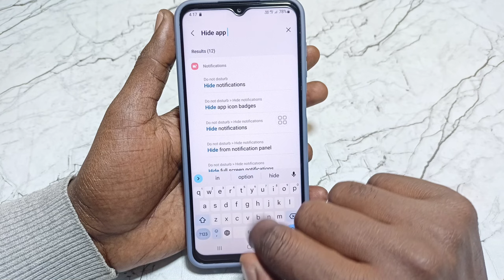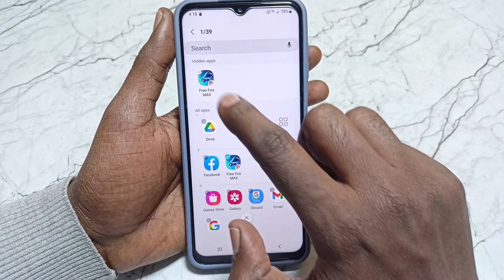Samsung Mobile Me Free Fire Max Kaise Chupaye | Samsung Phone me free Fire Max Hide Kaise Karen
Dosto Aaj Ki Is Video Me Maine Aapko Bataya Hai - Samsung Mobile Me Free Fire Max Ya Koi. Bhi App Kaise Hide Kare Samsung Mobile Me Without App

Video Queries -

samsung mobile me free free max ko kaise chupaye
how to hide free fire max from samsung mobile
samsung ke mobile me free fire kaise chupaye
how to hide free fire samsung mobile
samsung galaxy f23 me free fire max kaise chupaye
f23 me free fire max ko kaise chupaye
ff hide in samsung mobile
fire max ko kaise chupaye
how to hide free fire max
free fire max hide
Max ko kaise chupaye
Ff max ko kaise chupaye
Ff max ko kaise hide kare
ff ko kaise chupaye
Ff ko kaise hide karen
How to hide ff max
Bina app ke ff ko kaise chupaye
Bina app ke ff max ko kaise chupaye
Bina app ke free fire max ko kaise chupaye
Bina app ke free fire max ko hide kaise kare
Free Fire max hide without app
Mobile me ff max ko kaise chupaye

Important Videos...